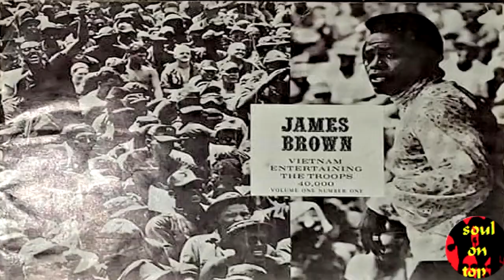James Brown - I'm Shook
Recorded December 1968, King Studios, Cincinnati, OH

James Brown - vocals
Sisters of Righteousness - background vocals
probable;
Ronald Lewis - sax
Tim Hedding - organ
"Fat Eddie" Setser - guitar
Bob Thorn - bass
William "Beau Dollar" Bowman - Drums